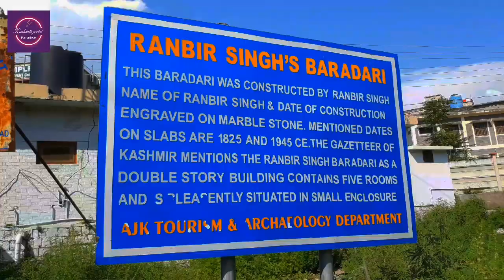baradari muzaffarabd | Historical Bridge | Domail Muzaffarabad | Vlog 10 | Kashmir Point